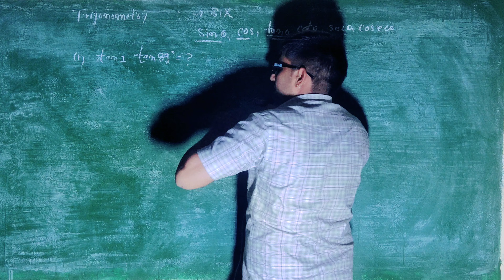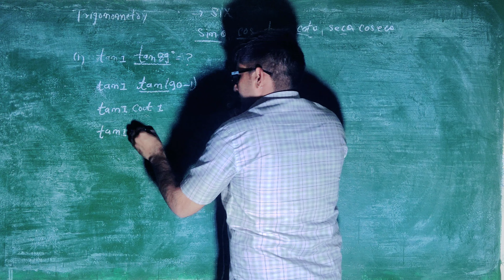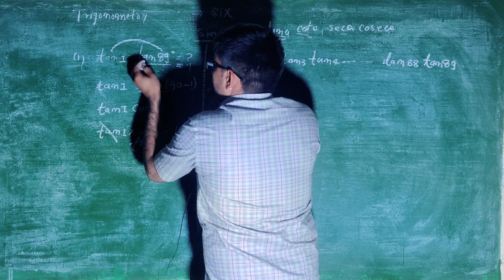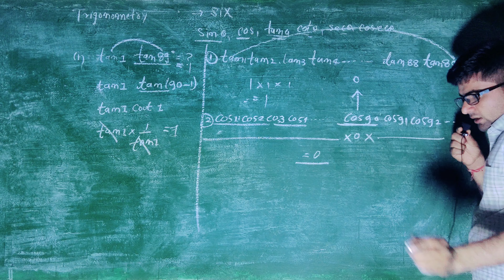ssc maths trigonometry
त्रिकोणमिति के कुछ ऐसे प्रश्न जो पूछे जाते हैं फॉर एसएससी